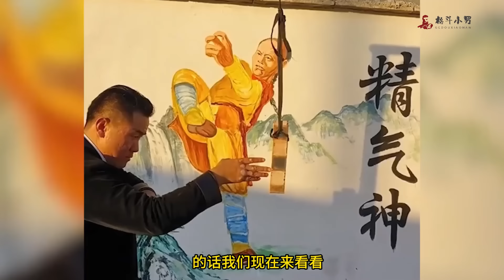寸拳孤狼答应妙峰上门打假，不进家门打妙峰的砖，妙峰竟墨迹挑刺打怵了